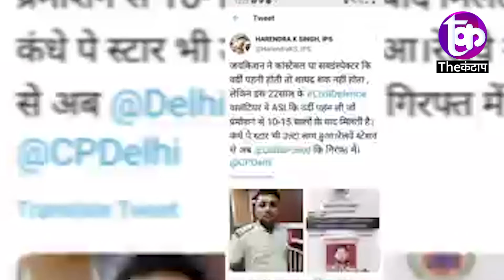सिविल डिफेंस वालंटियर लेकिन शौक दिल्ली पुलिस के ASI वाली जाना था आजमगढ़ पहुँच गया सीधा तिहाड़ जेल।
समझे...